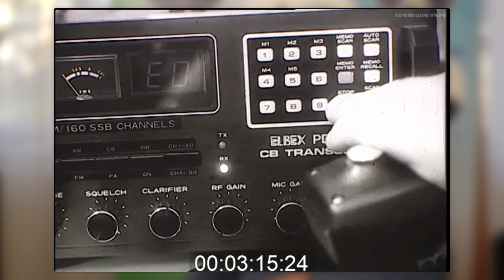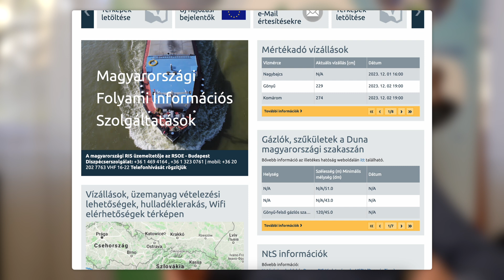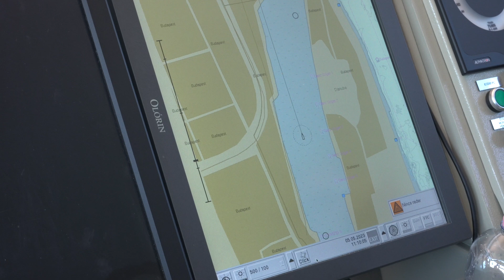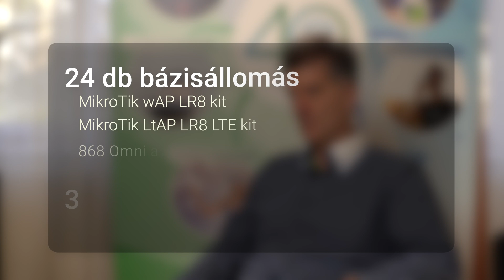MikroTik LoRa esettanulmány - RSOE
Soron következő esettanulmányunkban az RSOE által immáron 27 éve üzemeltetett és fejlesztett folyami információs szolgáltatások (RIS) egy új rendszeréről lesz szó melynek kommunikációs hátterét egy LoRa (Low Power Radio) hálózat biztosítja. E szolgáltatások gördülékeny és hiba nélküli működéséhez járul hozzá a MikroTik számos eszközzel, melynek köszönhetően a magyarországi hajózás még biztonságosabbá tehető.

Időbélyeg:

00:00 - Bevezetés, RSOE tevékenységei
01:41 - Folyami információs szolgáltatások (RIS)
05:12 - LoRa hálózat fejlesztése, okosbóják
13:04 - Lezárás